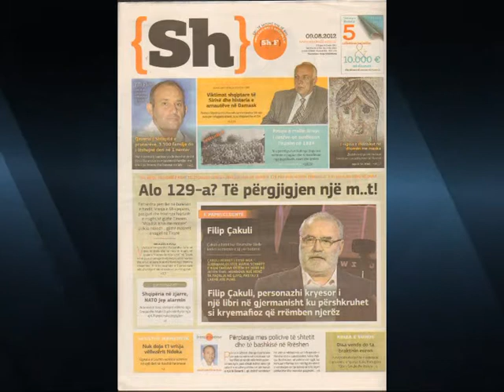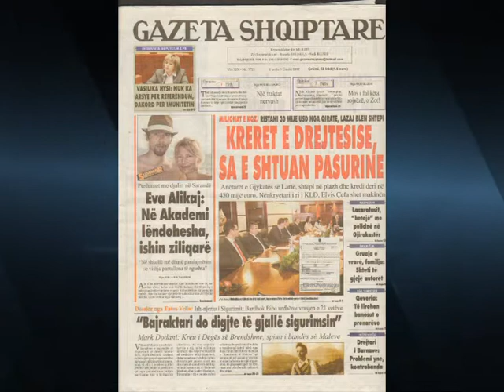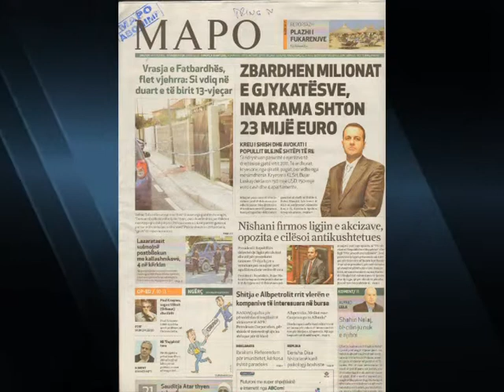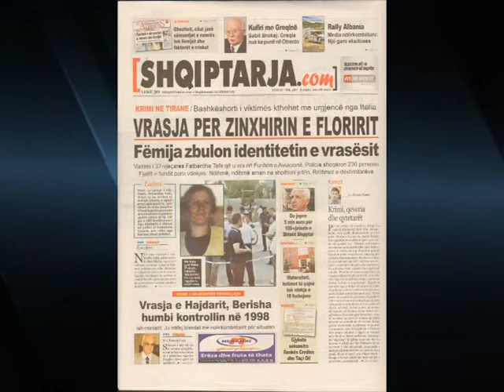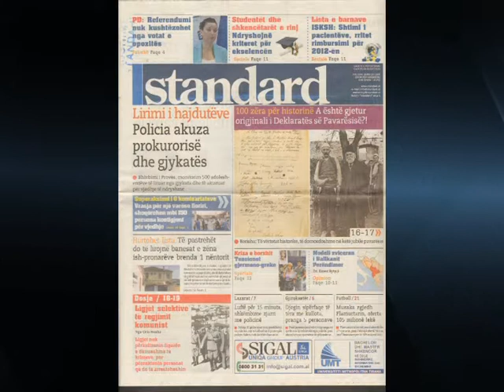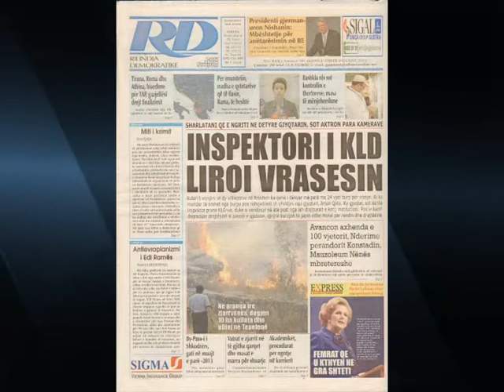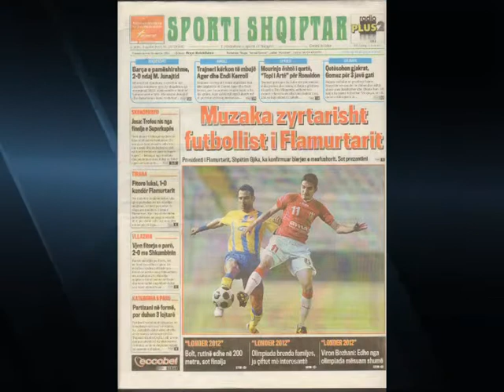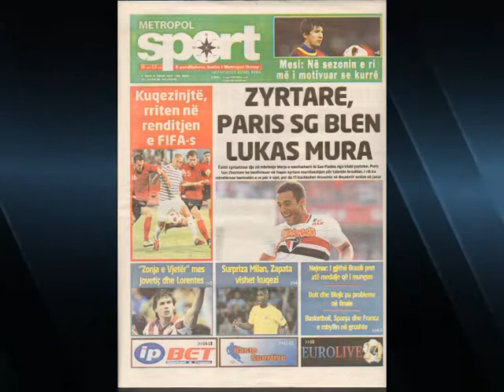SHTYPI I DITES TITUJT KRYESORE TE GAZETAVE LAJM